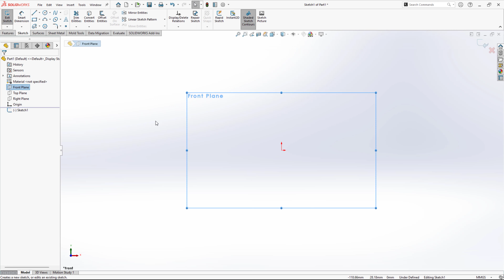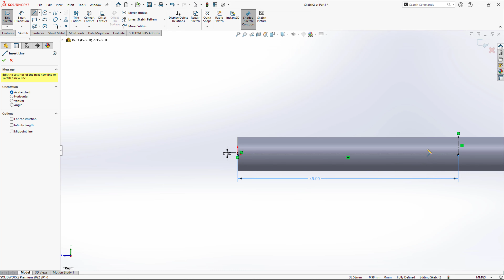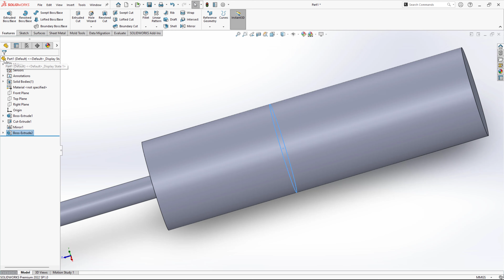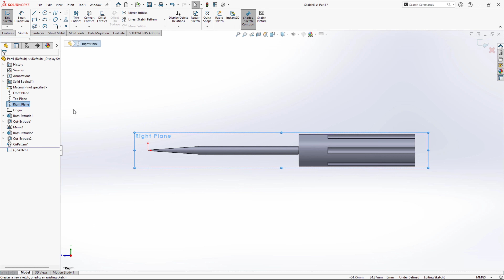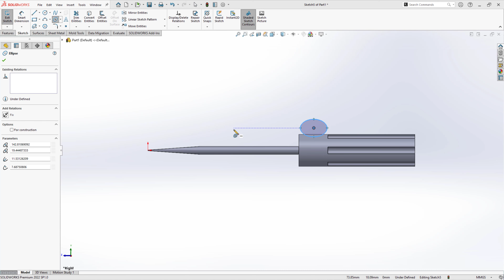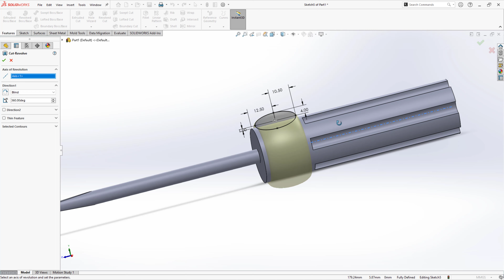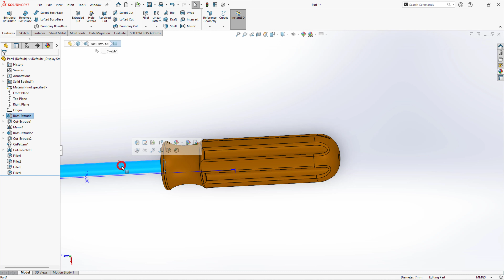Screwdriver Solidworks Mechanical Tutorial